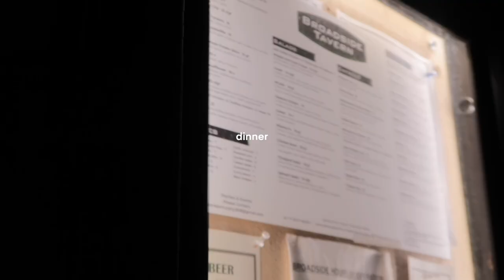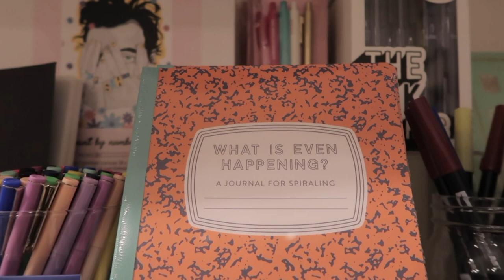boston travel vlog ˚ ༘♡ first snow in boston, beacon hill bookstore, & lotsa cheese 🍝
my weekend in boston travel vlog!! it was a really fun weekend and i'm lowkey in love with boston now (minus the rats)

equipment
→ camera or iphone 12
→ hard drive